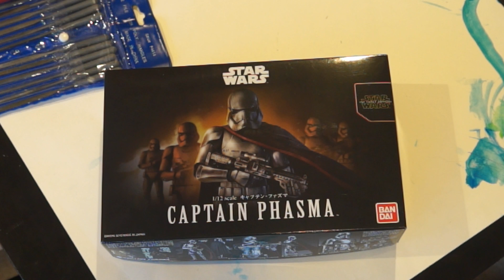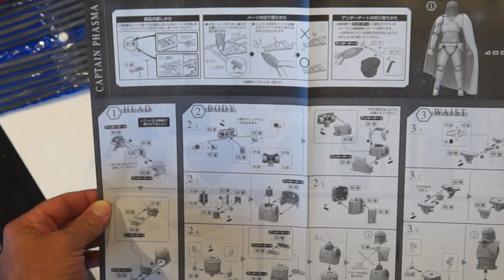Captain Phasma part 1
This is the first part of my build on Captain Phasma manufactured by Bandai